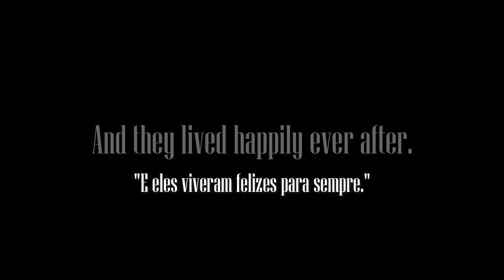Taylor Swift - Love Story (Taylor's Version/ Versão Regravada) [Legendado/Tradução]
All the rights reserved by UMG (em nome de TS/Republic)